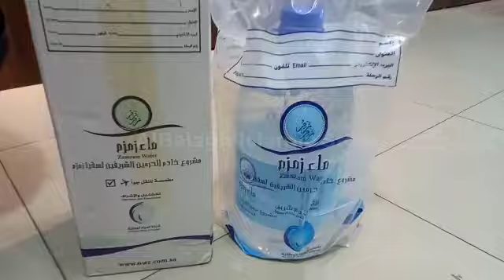zam zam water// Albalagh islamic store official//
pure zam zam water is available

for order please WhatsApp